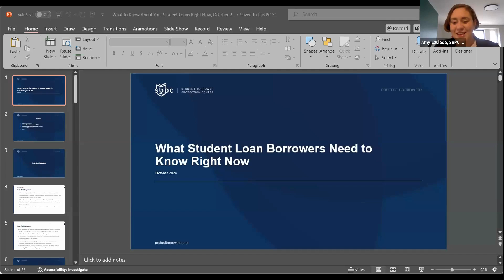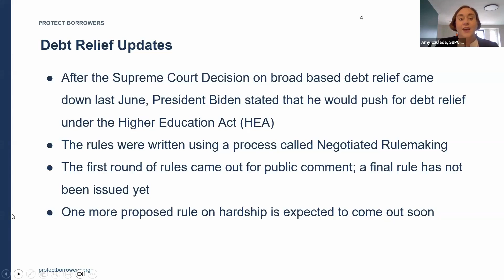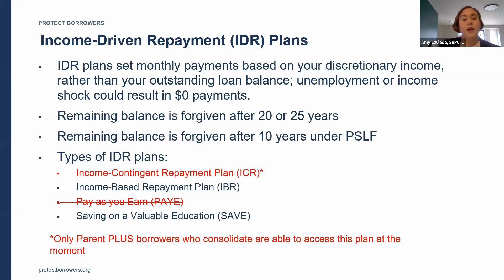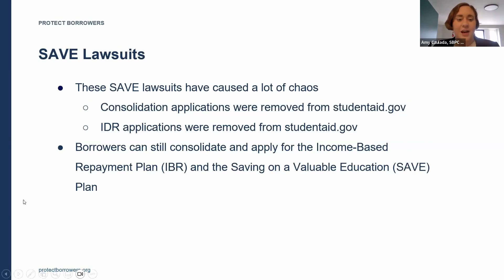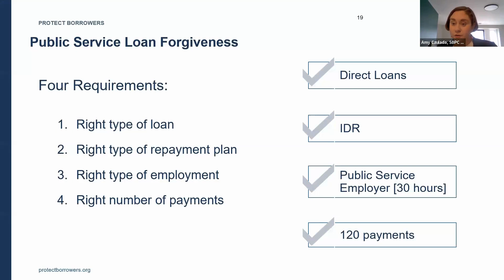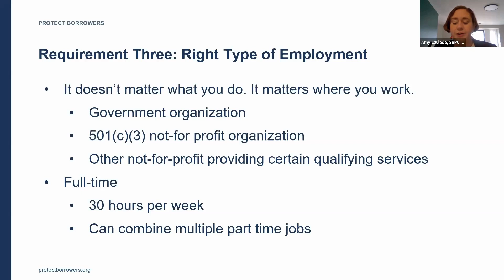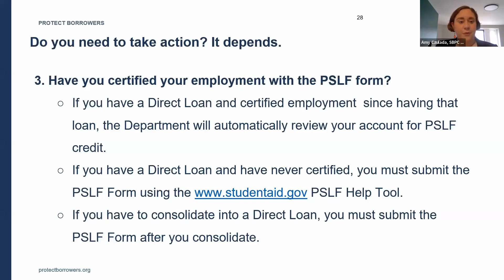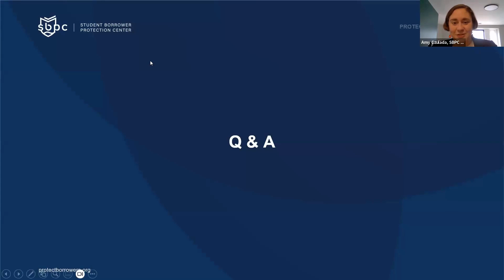Current State of the Student Loan Debt Crisis Webinar